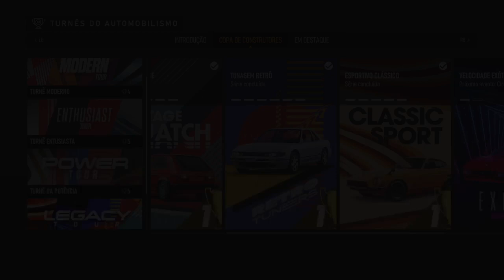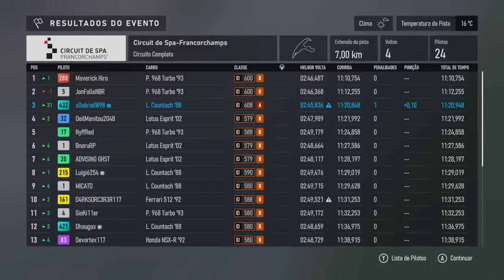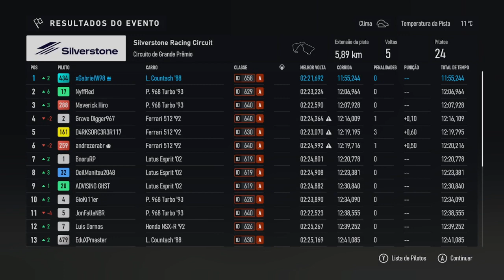1988 Lamborghini Countach LP5000 QV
Gameplay aleatória de Forza Motorsport